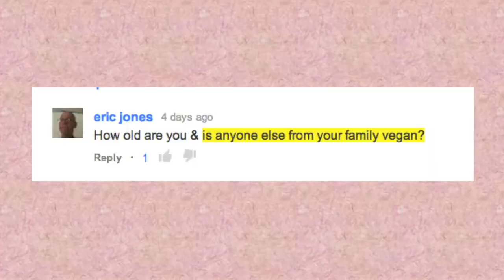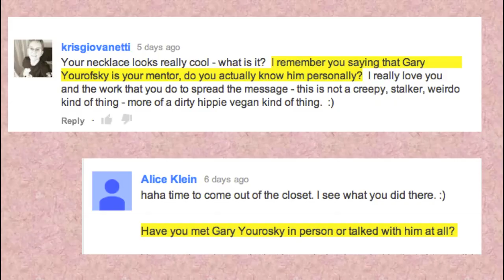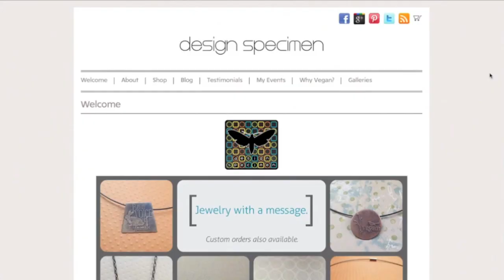What’s the BEST Vegan Diet, My Story & More | Q&A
What's the BEST way to eat vegan? When, how, and why did I go vegan?  What are my thought on Raw Till 4, and more in this Q&A! For more of my thoughts, see the blog post for this video

Questions addressed in this session include:
1. When did I go vegan? Why did I go vegan?
2. How old am I?
3. Who is my favorite vegan?
4. What kind of vegan am I?
5. What is the best vegan diet out there?
6. What do I think of Raw till 4?
7. How to respond to “but animals were put here for us to eat!”
8. What did I do with any animal products I had after I went vegan?
9. AND MORE!

if i don’t get to your question in this one, don’t worry there will be more q&as!  and if you have more questions, leave them in the comments below!

💬✏️ Translate this video to help SPREAD THE MESSAGE (contribute captions, title, and description)

450 Hwy 1 West
158
Iowa City, IA, 52246
United States

Chapters:
00:00 Introduction
00:39 Why And When Did I Go Vegan?
01:13 Is anyone else from your family vegan?
01:17 What Did I Do With Non-Vegan Items I Had From Before I Went Vegan?
02:00 What's My Best Response To The Classic "Animals Were Put On Earth For Us To Eat" Remark?
02:28 Do I Have A Vegan Idol/Hero?
03:32 What Is My Specific Dietary Regiment?
03:45 What Are My Views on Raw Till 4 & What's the BEST Vegan Diet?
04:16 In Closing...